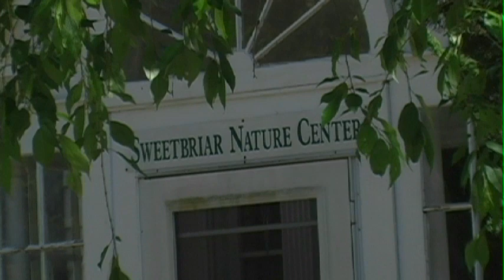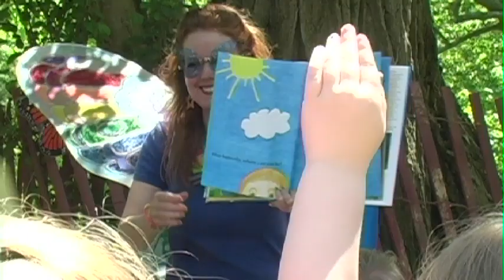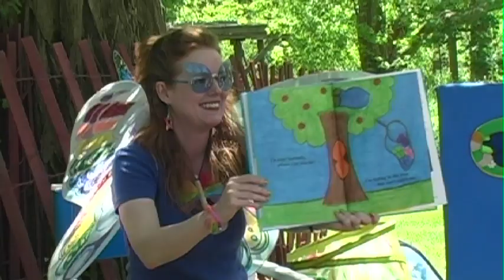Sweet Briar Nature Center: Butterfly House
Enter the Sweet Briar Nature Center Butterfly House in Smithtown.

Featured Interviews: Eric Young, Program Director, Sweetbriar Nature Center; Michelle Zimmerman, Author